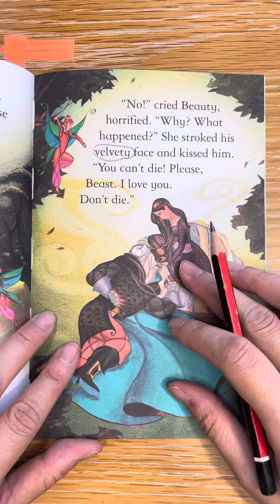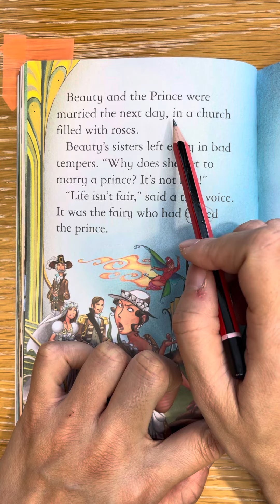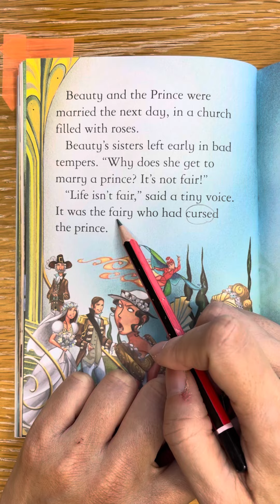Beauty and the Beast Ch 7